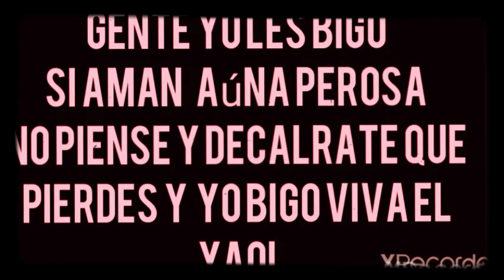El intentando/ ser bueno:) pero los que mirado eran a él viva el yaoi😘😎🖤